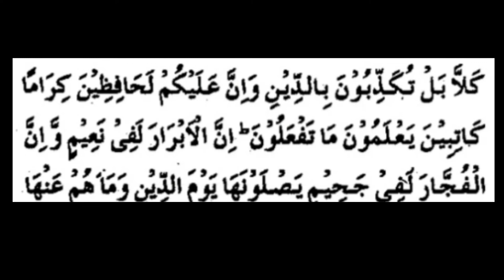पढ़ाई में मन लगाने का बहुतही बेहतरीन अमल पढ़ाईका अमल यह 5 मिनट का अमल आपकी जिंदगी बदल देगा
padhaai mein man lagane ka Amal

padhaai mein man kaise lagaen

padhaai kaise karen

agar kisi bhi Hazrat ka padhaai mein man na lagta Ho to kya kare

padhaai karne ka Tarika

agar koi bhi Talwa padhaai se Bhakta Ho to kya Karen

koi bhi student padhaai mein kamjor Ho kya Karen

padhaai mein intelligent kaise bane

padhai mein Dil lagane ka Amal

kya aap bhi hai padhaai mein kamjor

kamjor dimag ke liye bahut hi behtarin Aman

yaddasht kaise badhaen

पढ़ाई में दिल लगाने का अमल

हमारा पढ़ाई में दिल नहीं लगता तो क्या करें

पढ़ाई करने का वजीफा

ਪੜ੍ਹਾਈ ਕੈਸੇ ਕਰੇ

ਪੜ੍ਹਾਈ ਮੈ ਮਨ ਕੈਸੇ ਲਗਾਏ

ਪੜ੍ਹਾਈ ਮੈਂ ਦਿਲ ਕੈਸੇ ਲਗਾਏ

ਇੰਟੈਲੀਜੈਂਟ ਬੰਨੇਕਾ ਅਮਲ

ਹਮਾਰਾ ਪੜਾਈ ਸੇ ਮਨ ਨਹੀਂ ਲਗਦਾ ਕਿਆ ਕਰੇ

پڑھائی میں ملا لگانے کا عمل

پڑھائی میں دل کیسے لگائیں

کوئی بھی طلباء پڑھائی سے بھاگتا ہوں ہو تو کیا کریں

live wazifa

wazifa power

Gs would

A1 wazifa

Shahzad Hafiz ji ki video

Hafiz Shahzad Hussain